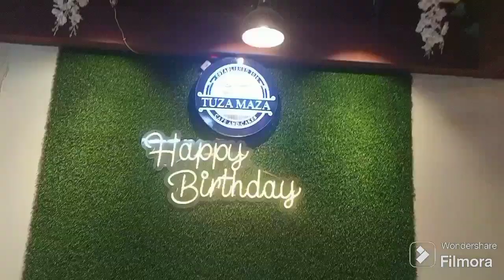Tuza maza cafe ravet pune ambiance Extra Cheesy Pizza and Unique Flavors Ice Cream